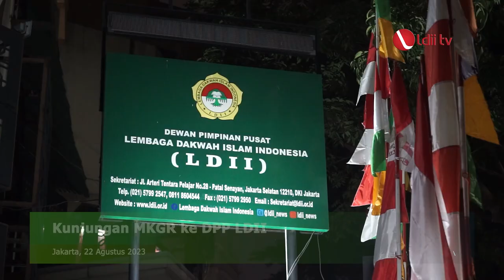LDII dan MKGR Dorong Pemilu 2024 Berjalan Damai